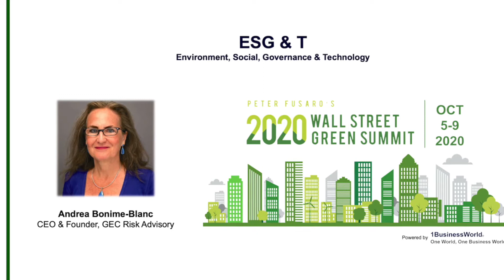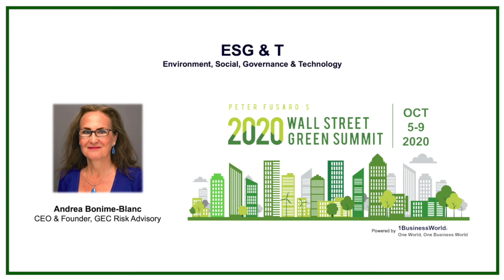ESG & T | Andrea Bonime-Blanc | 2020 Wall Street Green Summit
ESG & T | Andrea Bonime-Blanc | CEO & Founder, GEC Risk Advisory | 2020 Wall Street Green Summit